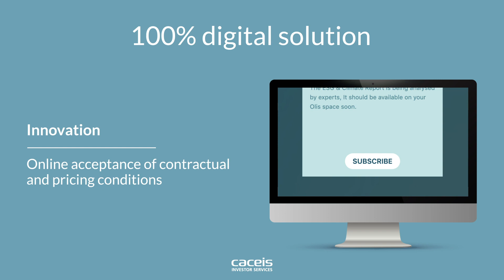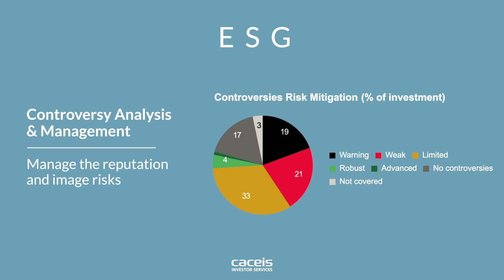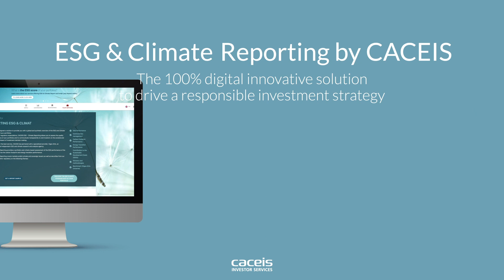ESG funds investment : assess and measure the ESG performance of your portfolio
ESG & Climate Reporting by CACEIS. The 100% digital innovative solution to drive a sustainable investment strategy.